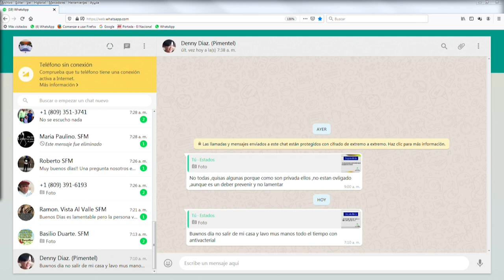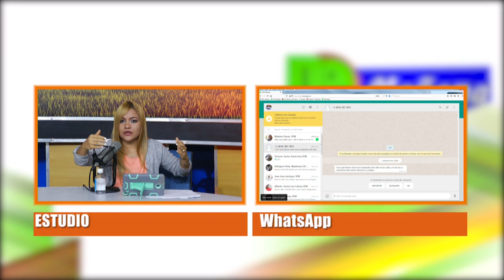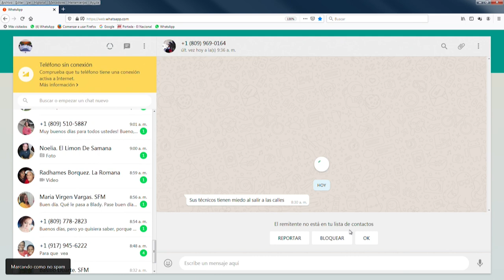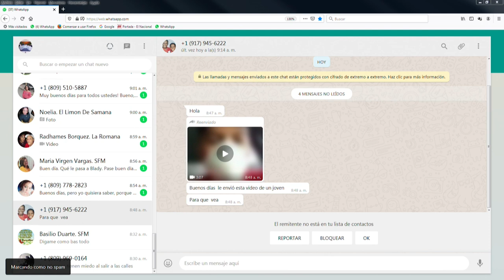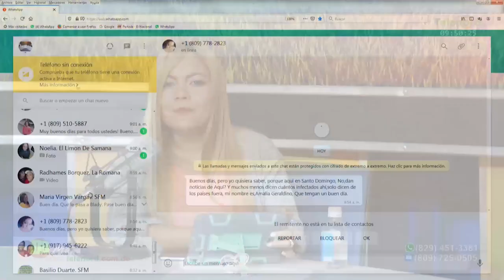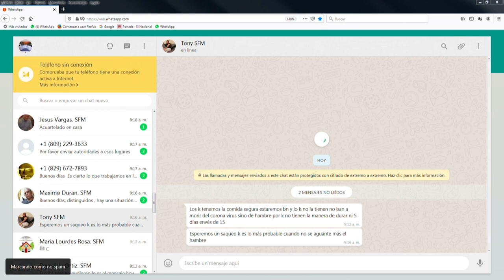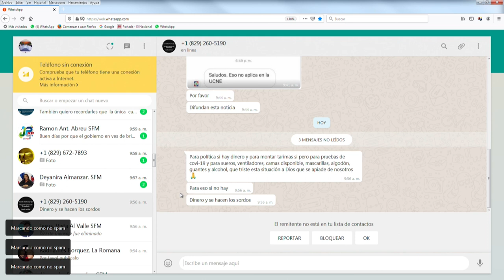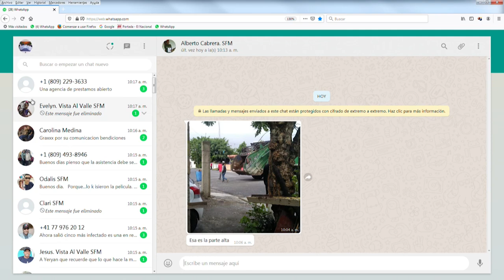De Mañana Viernes 20- 03- 2020